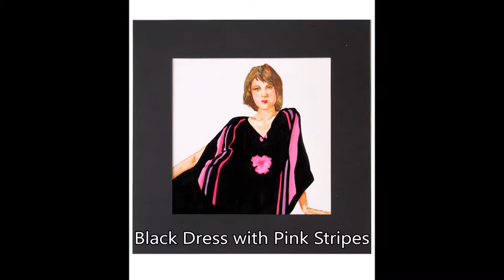Artwork of Bill Rademaker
Artwork of Bill Rademaker. Pencils drawings. Mixed media. Watercolor paintings. Color pencil drawings. Acrylic paintings.
Portraits. Figures. Still life. Landscape. Abstract.
Bachelor of Fine Arts degree in Illustration from California State University, Long Beach.